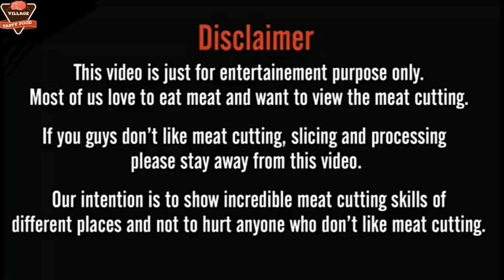Excellent Beef/ Meat Cutting by Super Xpert Butcher in Meat Shop | Meat Cutting Skills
Excellent Beef/ Meat Cutting by Super Xpert Butcher in Meat Shop.  Meat Cutting Skills. Beef cutting skills by professional butcher at local meat market in Bangladesh. Roadside BD Meat Cutting Skills. Fresh Cow Meat Cutting Skills. Excellent Meat Processing Skills. It is a fresh meat shop in an urban area. The Cow meat is processing by an efficient cow meat Skillful butcher and selling to the customers.